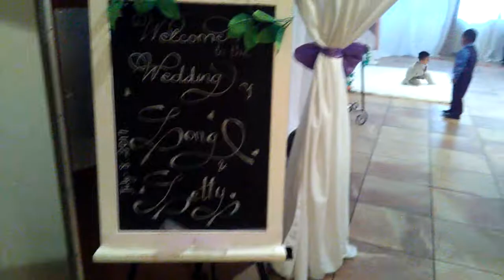Cousins wedding in Texas in Vietnamese 01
Videos made on July 8th 2017